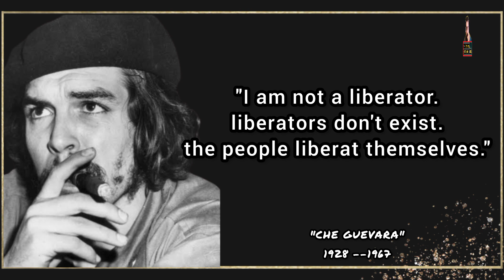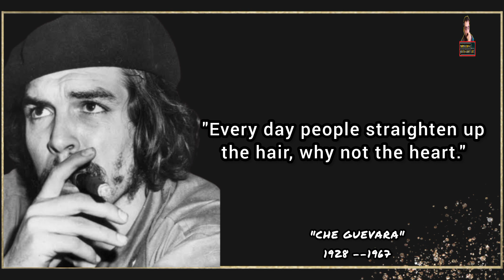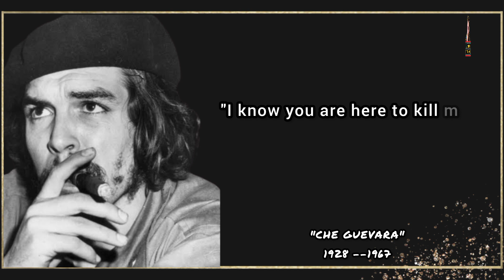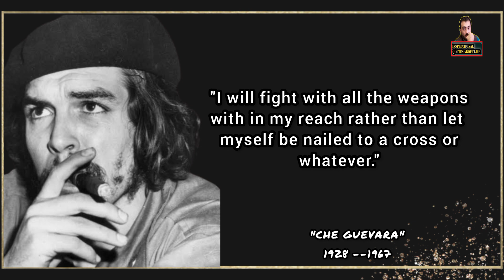M not a liberator because...Che Guevara motivations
Che Guevara
 June 1928 to
 October 1967) was an Argentine Marxist revolutionary. A major figure of the Cuban Revolution, his stylized visage has become a ubiquitous countercultural symbol of rebellion and global insignia in popular culture.